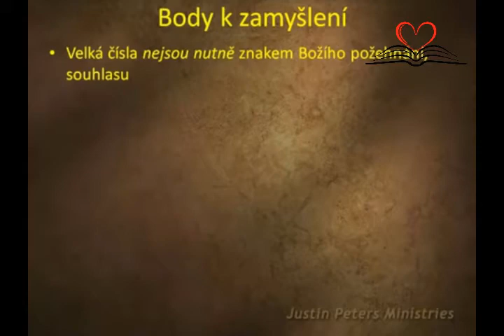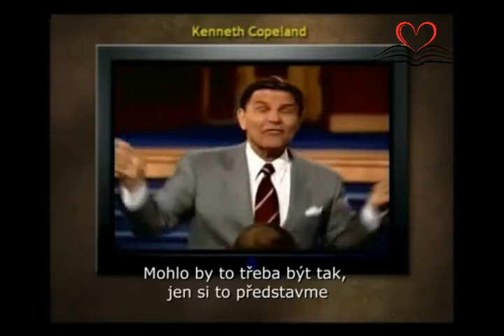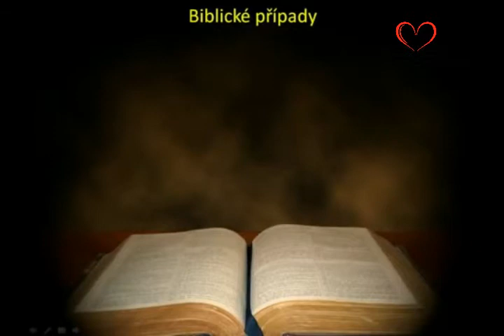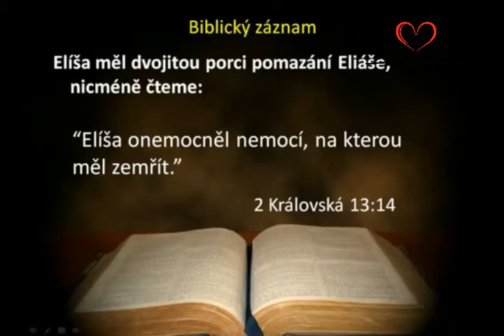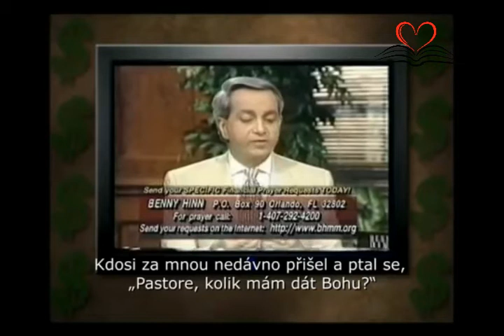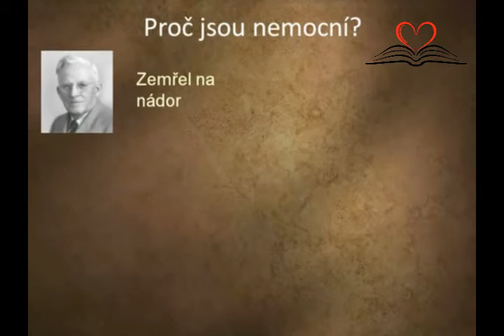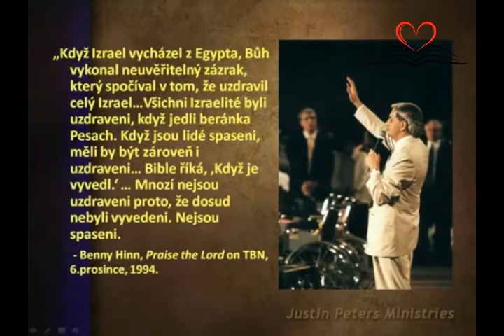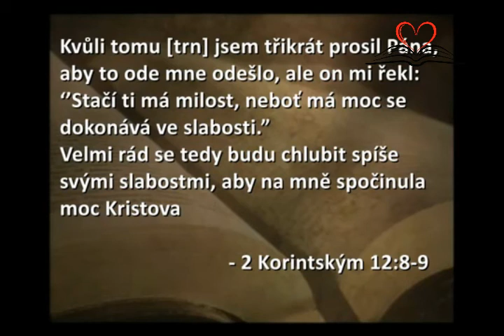Justin Peters | 3. časť: Bolesť z uzdravenia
Sú uzdravenia učiteľov hnutia viery skutočné?

Preložené s povolením. Translated by permission.